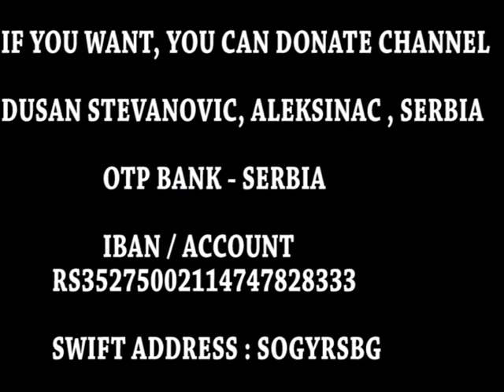SOKOBANJA - TRUBAČI - DRON 4K , DUSAN STEVANOVIC AUTHOR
DUSAN STEVANOVIC , ALEKSINAC , SRBIJA ( DONACIJA )
DINARSKI RAČUN : POŠTANSKA ŠTEDIONICA A.D     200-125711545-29
DEVIZNI RAČUN : OTP BANK , DUSAN STEVANOVIC , ALEKSINAC , SERBIA